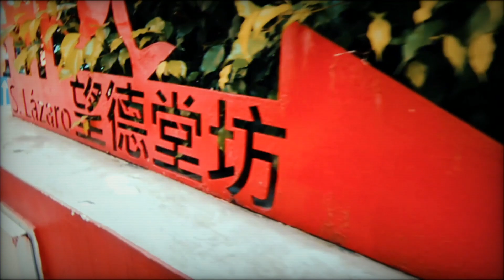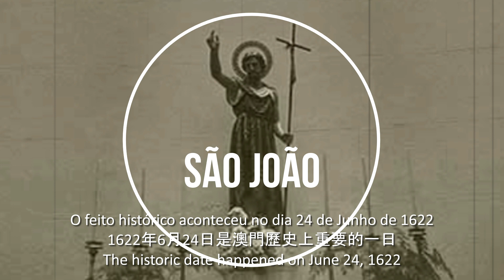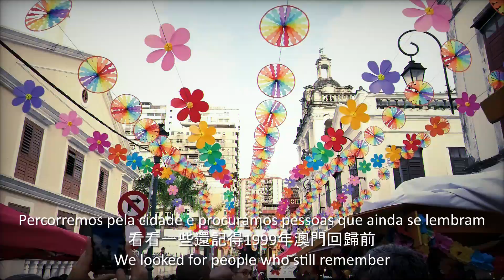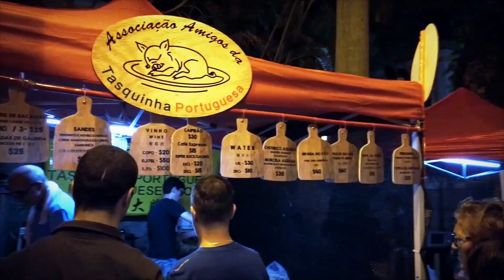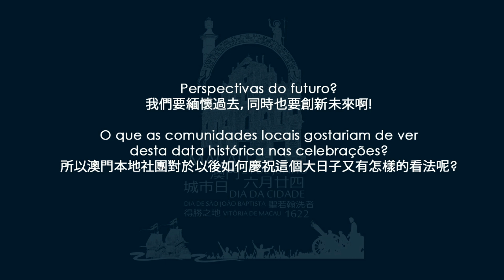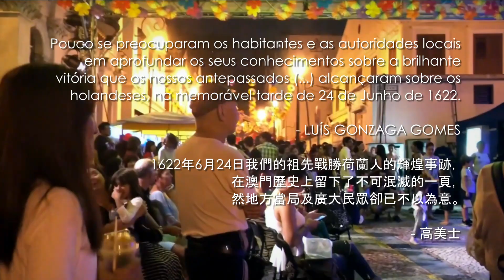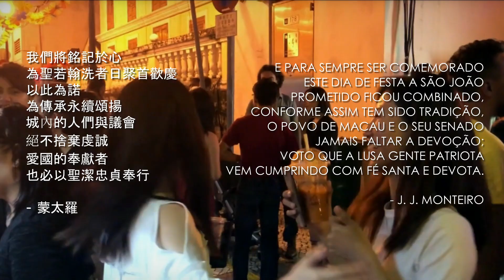紀念澳門「六月廿四」過去‧現在‧未來 24 de Junho em Macau - Memórias e perspectivas para o futuro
24 de Junho em Macau - Memórias e perspectivas para o futuro
紀念澳門「六月廿四」過去‧現在‧未來

Produção 製作
Instituto Internacional de Macau 澳門國際研究所

Apoio 贊助
Fundação Macau 澳門基金會

Coordenação, edição e narração 統籌、編輯及旁白
António R. J. Monteiro 梁安到

Assistência técnica e tradução 技術支援及翻譯
Adelina Chou Wai In 曹慧燕

Imagens vídeo 影片取自
Vencedores do concurso de vídeo Arraiao de São João (2018 e 2019)
「聖約翰．微映」比賽（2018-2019年）

Documentação e fotografias 資料影片及照片取自
Nenotavaiconta.wordpress.com
Macau – Boletim Informativo
Revista Macau (1992 e 1999) 澳門雜誌（1992年及1999年）

Colaboração 合作
Associação dos Macaenses 澳門土生協會
Associação dos Embaixadores do Património de Macau 澳門文物大使協會

Entrevistas (por ordem alfabética) 受訪者（按葡語首字母排列）
ANDRÉ RITCHIE 李安德
DERRICK TAM 譚志廣
JOSÉ CABRAL JR.
JOSÉ SALES MARQUES 麥健智
PAUL PUN 潘志明
RUI CID
WALLACE KWAH 柯浩然

Música 音樂
Tuna Macaense 澳門人樂隊